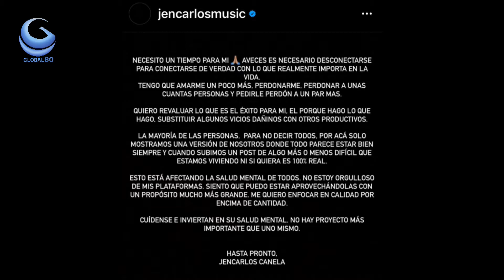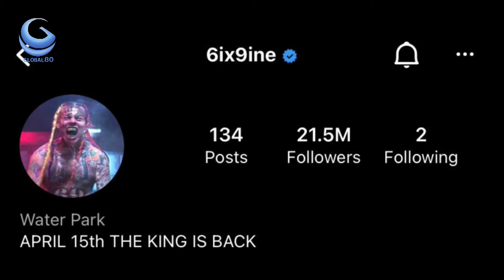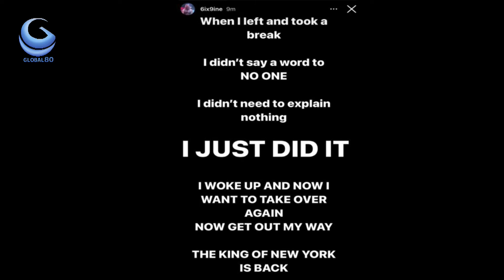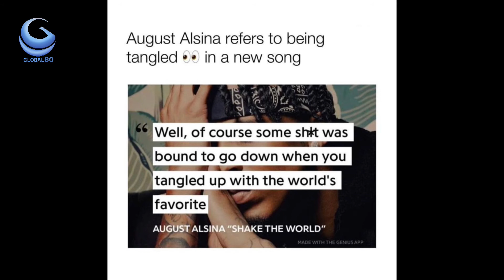JESSICA PEREIRA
NOTICIASINTERNACIONALES GLOBAL80 ENVIVO: Fox.